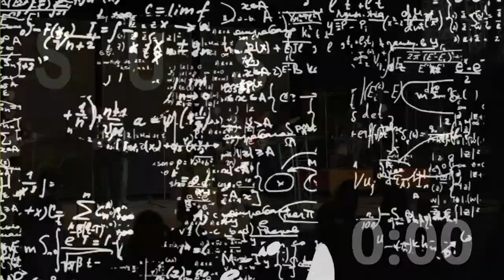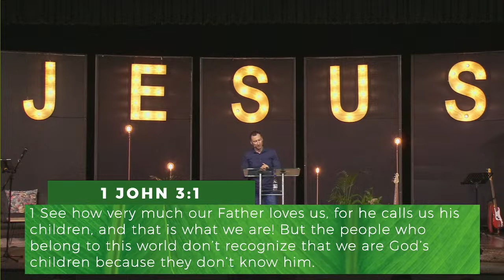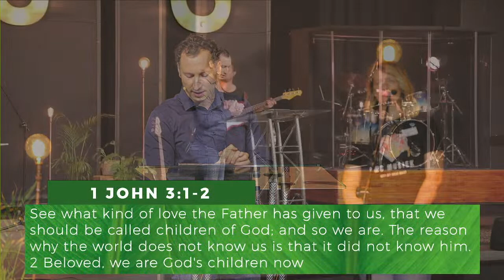26 March 2023 - Sunday Evening - Johann Herbst - God's Kitchen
Join us for our 17:00 evening service this Sunday as Johann Herbst speaks about "God's Kitchen". We are excited to have you with us!

If you would like to prepare for the sermon in advance, sermon notes are available on Youversion

Rest assured that we will not post any unnecessary messages or photos on the group.
If you have any questions or need prayer, please visit our online, interactive church